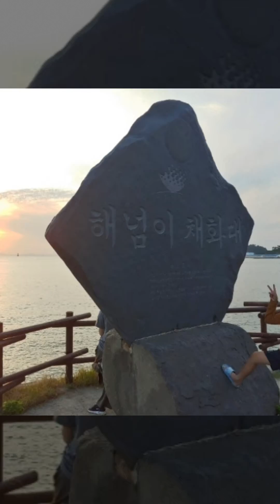가을여행2020년 11월 12일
즐거운날들